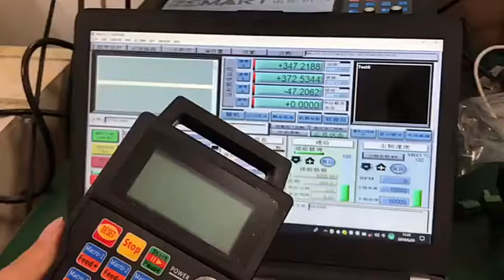mach3 wireless mpg controller handwheel pendant,nice work!!!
4/6 Axis Mach3 wireless CNC Controller Pendant
13pcs Conbined type Key buttons
128*64 Matrix LCD
LCD display X/Y/Z/A coordinate value
Macro buttons up to 10pcs
wireless remote control distance: 40M
100PPR Encoder
A perfect choice for mach3 users!!